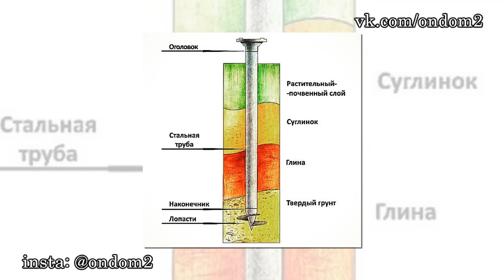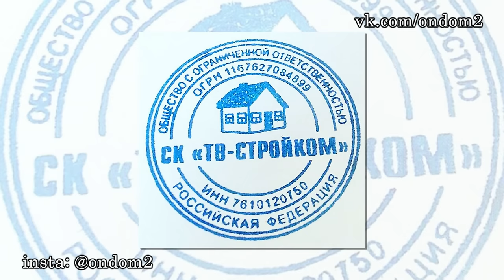Александра Гозиас победила в конкурсе! Последние новости дома 2 (эфир за 18 августа, день 4483)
В этом выпуске новости и слухи  про следующих действующих и бывших участников дома 2: Татьяна Владимировна Африкантова, Андрей Черкасов, Марина Африкантова, Элла Суханова, Александра Гозиас, Андрей Чуев, Александра Харитонова, Надежда Соколовская, Анастасия Волынец, Богдан Бобрик, Алексей Михайловский, Наталья Варвина, Руслана Мишина, Семён Фролов.

Уважаемые зрители! Смотрите сегодня  на нашем канале эфир новостей дома 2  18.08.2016. Не забывайте смотреть эфиры дом 2 на ТНТ, так как в новостях обо всём не расскажешь. Сегодня  4483 день телестройки, а значит на ТНТ выйдут следующие выпуски проекта дом 2:   дневной эфир за 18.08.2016 (lite),  вечерний эфир за 18 августа 2016 ("Город любви") и  ночной   выпуск ("После заката"). Дневной эфир выходит в 9 утра, вечерний эфир в 23-00 и ночной ровно в полночь.